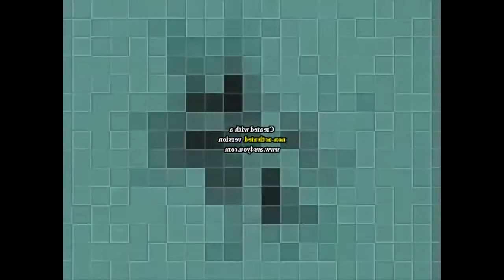Not Sure What I Did to Klasky Csupo Effects 2 in GOO GOO GAA GAA